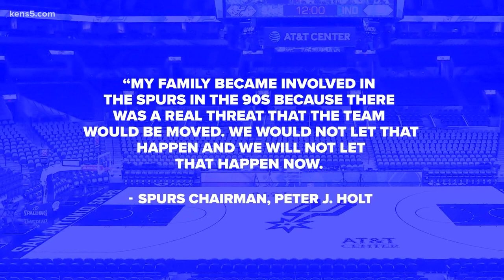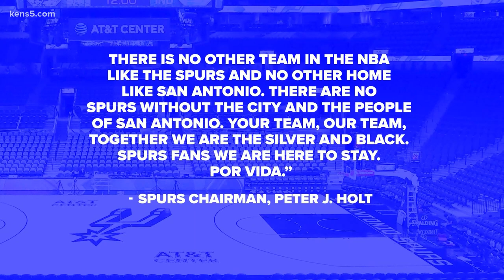Spurs' Peter J. Holt pens heartfelt letter to the City of San Antonio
Spurs' Chairman, Peter J. Holt, is letting the city know there is nothing to worry about and the team is here to stay in a letter released by the team.